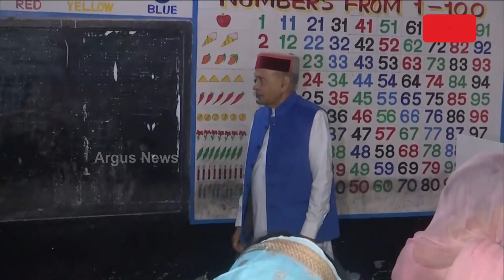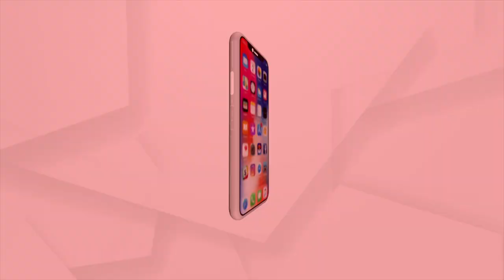ସରିଲା ହିମାଚଳ ପ୍ରଦେଶ ମତଦାନ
କ୍ଷମତା ବଜାୟ ରଖିବା ନେଇ ବିଜେପିର ଆଶା ଦୃଢ
ମାଚଳପ୍ରଦେଶରେ ୬୮ ବିଧାନସଭା ଆସନ ପାଇଁ ଆଜି ଭୋଟ୍ ଗ୍ରହଣ ଶେଷ ହୋଇଛି । ପାର୍ବତ୍ୟ ରାଜ୍ୟରେ ୫୫ ଲକ୍ଷରୁ ଅଧିକ ଭୋଟର ମୁଖ୍ୟମନ୍ତ୍ରୀ ଜୟରାମ ଠାକୁର, ପୂର୍ବତନ ମୁଖ୍ୟମନ୍ତ୍ରୀ ବୀରଭଦ୍ର ସିଂହଙ୍କ ପୁଅ ବିକ୍ରମାଦିତ୍ୟ ସିଂହ ଏବଂ ପୂର୍ବତନ ବିଜେପି ମୁଖ୍ୟ ସତପାଲ ସିଂହଙ୍କ ସମେତ ମୋଟ୍ ୪୧୨ ପ୍ରାର୍ଥୀଙ୍କ ଭାଗ୍ୟ ନିର୍ଦ୍ଧାରଣ କରିବେ ।